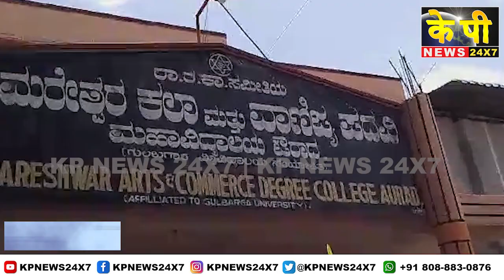Former Animal Husbandry Minister Prabhu B Chauhan Planted A Sapling Under The Plantation Program